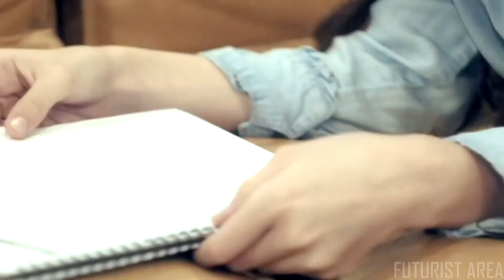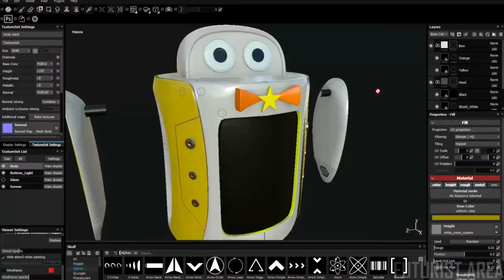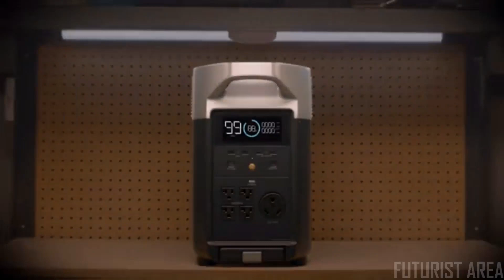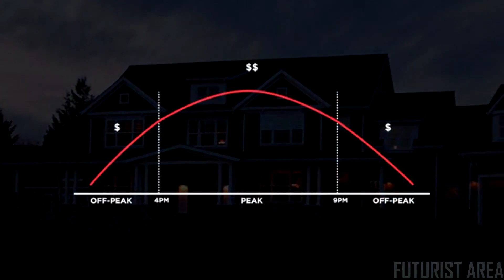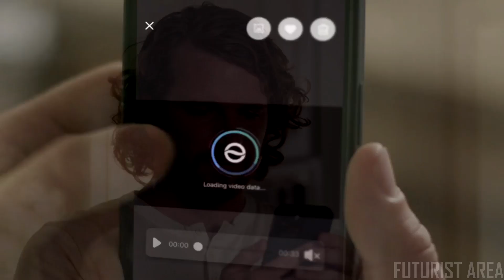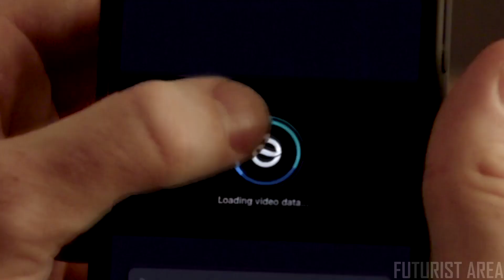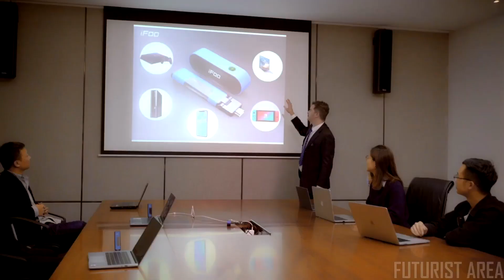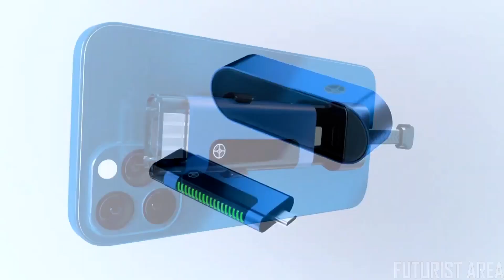Top 5 Best Future Gadgets And Future Technology Coming in 2021